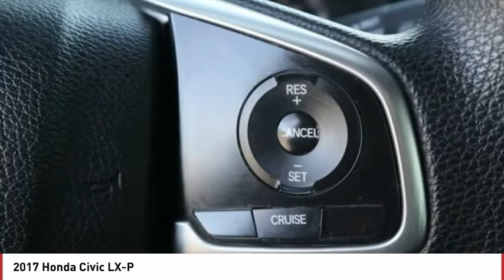2017 Honda Civic Greenwood Village CO W50801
Arapahoe Kia
9400 E Arapaphoe Rd

Don't miss this 2017 Honda Civic. It's equipped with great features. You'll want to take this Vehicle home. Make a great choice today.